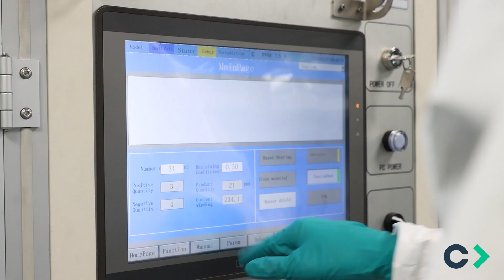Battery Z-folding machine - CIDETEC Energy Storage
Automatic assembly machine enhances CIDETEC battery cell pilot line facilities.